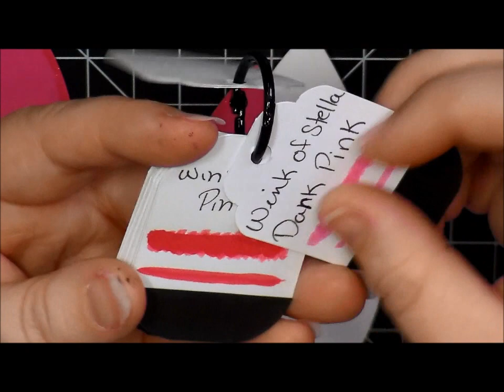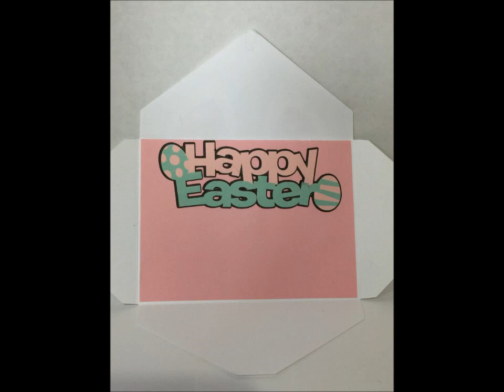Cut It Out Monday Easter Project #1 Bunny Envelopes 2016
Aren't these just the cutest envelopes ever. Enjoy

Periscope/Twitter: @Elizabe2071009